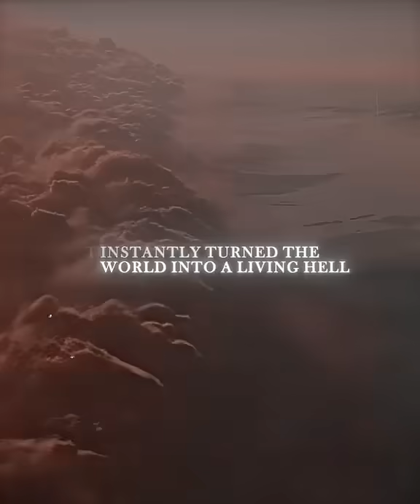How the Dinosaurs Really Died 🌎🔥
65 million years ago, an asteroid hit Earth with the power of a billion atomic bombs, triggering earthquakes, mega tsunamis, firestorms, and global darkness. This single impact wiped out the dinosaurs and ended an era that lasted over 100 million years — but it also opened the door for the rise of mammals… and eventually us. 🌎🔥🦖